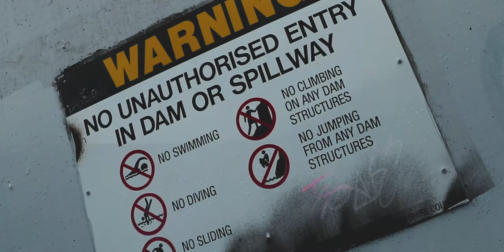Alex Hayes - XI (OFFICIAL MUSIC VIDEO)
Its been a while.. but Im BACK!!!
so so grateful for the incredible support over the years.  I took some time off Youtube the past couple years to focus on music & now Im pumped to be sharing with you all what i have been working on. starting my own independant record label has always been a dream of mine.
all support makes a MASSIVE difference.

Video Produced, Directed & Edited By Alex Hayes
Music Produced by Alex Hayes
Massive thanks to additional filmers-
Jack Clemens
Cameron Staunton
James Miller
Trystin Sinnott
Fabreezy (FPV)
Tyler Hanley
Kyle Jetter
Alex Arcuri
Alex Mioni
Zebulon Critchlow

Special Thanks -
The Daily Living
Live Daily Records
Ingrooves
Appliances Online
James George Saaib

MOST IMPORTANTLY - DONT FORGET TO LIVE DAILY ;)